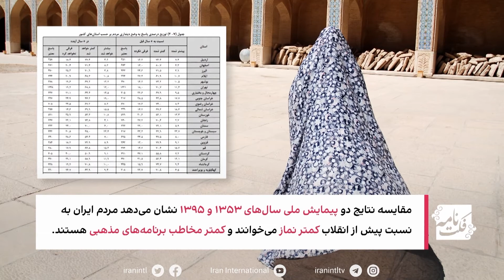ادعای نادرست وزیر ارشاد درباره دیندارتر شدن مردم بعد از انقلاب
محمد مهدی اسماعیلی، وزیر فرهنگ و ارشاد اسلامی، می‌گوید: «بر اساس داده‌های علمی مردم ایران به نسبت ۵۰ سال پیش، باایمان‌تر و دین‌دارتر شده‌اند».

اولین بار نیست که مقام‌های جمهوری اسلامی چنین ادعاهایی را مطرح می‌کنند. یک سال پیش‌تر علی خامنه‌ای نیز گفته بود: «امروز گرایش مردم به دین و بیش از ابتدای انقلاب است».

مشخص نیست منظور از داده‌های علمی چیست، اما طبق نتایج پیمایش‌های ملی خود دولت، نظر اکثریت مردم خلاف این است. طبق نتایج آخرین پیمایش ملی ارزش‌ها و نگرش‌های ایرانیان در سال ۱۳۹۵ بیش از دو سوم مردم بر این باورند که وضع دینداری مردم به نسبت قبل بدتر شده است.

این ادعا حتی با نظرسنجی‌ها و پیمایش‌های داخلی هم‌خوانی ندارد. مقایسه نتایج دو پیمایش ملی انجام شده از سوی دولت در سال‌های ۱۳۵۳ و ۱۳۹۵ نشان از آن دارد که تمایل عمومی به اغلب مناسک دینی طی ۴۰ سال گذشته کاهش پیدا کرده است.

مردم ایران در سال ۱۳۹۵ به نسبت پیش از انقلاب هم کمتر نماز می‌خوانند، هم کمتر روزه می‌گیرند و هم کمتر به مسجد می‌روند و حتی کمتر از قبل از انقلاب برنامه‌های مذهبی رادیو و تلویزیون را تماشا می‌کنند.

با توجه به شرایط و محدودیت‌های داخل کشور و نگرانی از نقض حقوق شهروندی، قاعدتا نمی‌توان نتایج این این نظرسنجی‌ها را به عنوان یک سند قطعی پذیرفت، اما همین‌ها هم برای رد کردن این ادعای وزیر ارشاد کافی است.

با این اوصاف فکت‌نامه به این گفته که «مردم ایران به نسبت ۵۰ سال پیش، باایمان‌تر و دین‌دارتر شده‌اند»، نشان «نادرست» می‌دهد.

(این ویدیو اولین بار در سه‌شنبه، ۳ مرداد ۱۴۰۲ منتشر شده است.)